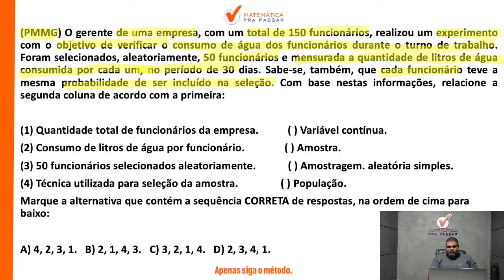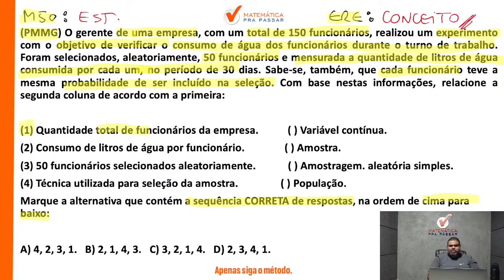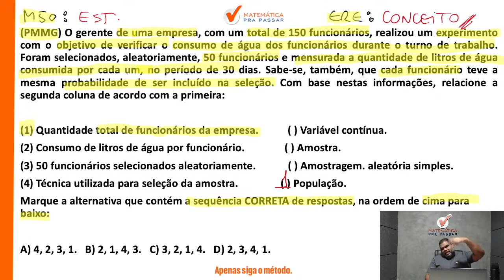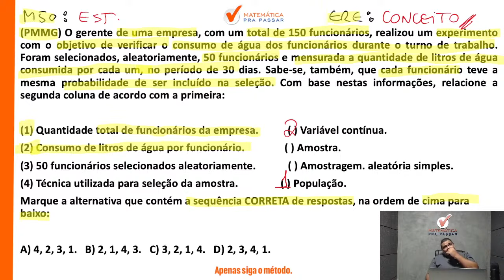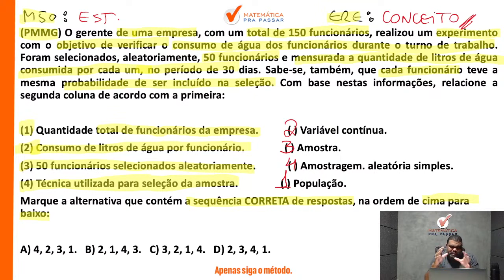RLM para PM MG | População e Amostra como você nunca viu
Você quer Aprender RLM para PM-MG?

Assista esse vídeo onde nosso professor, Marcão, irá te ensinar Tudo sobre o concurso da  PM MG 2024 e  com certeza, com o método MPP,  VOCÊ vai aprender RLM para PM MG.

Então aperte o play e Bora Aprender Raciocínio Lógico Matemático para PM-MG com o método MPP